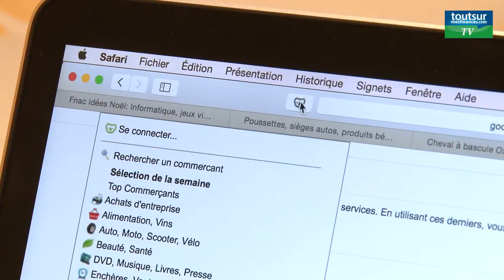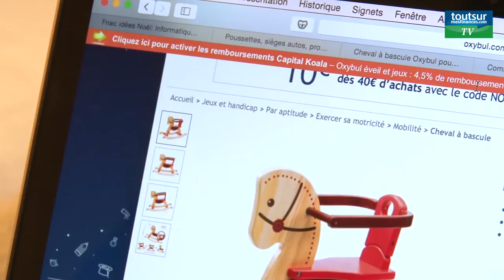Capital Koala : épargner pour ses enfants grâce au cash back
Capital Koala s'inscrit dans cette tradition, avec une nuance toutefois : l'argent des remboursements que vous accumulez est directement placé dans un livret d'épargne pour vos enfants. Une manière de mettre de côté sans y penser.